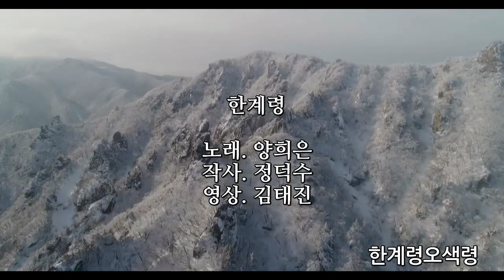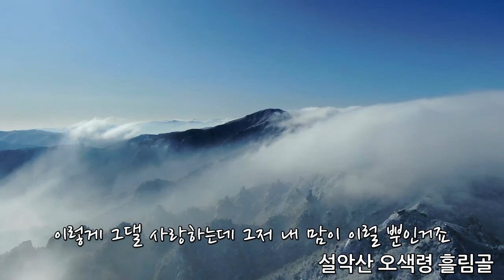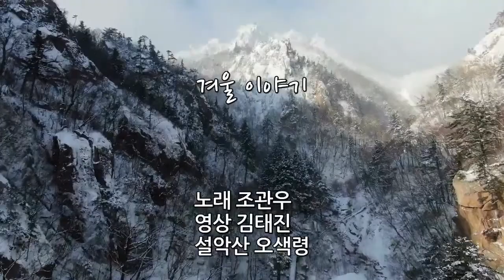[Discover양양] 양양여름해~사운드트랙1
양양의 아름다운 경관을
매일 기록하며
내일을 내다봅니다.
- 양양여름버전. 사운드트랙#1
보너스트랙 겨울 양양